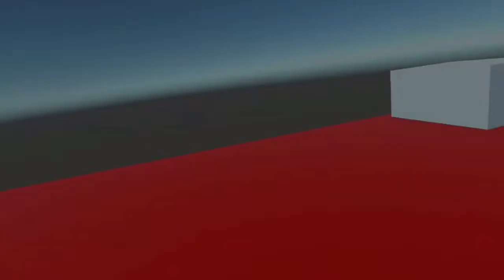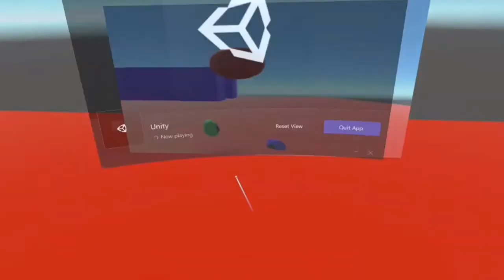My game Dog boys is OUT FOR BETA (watch to find out how to enter)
this is where you'll get the game and where all the links are.

art by ennard 63 and firebite

models made by firebite